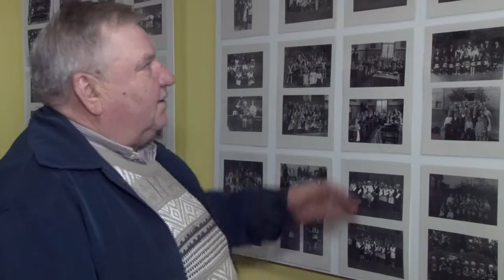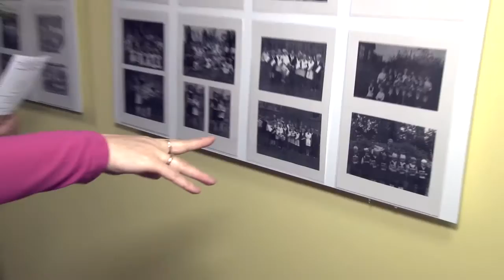Jurmalciema skolas 80 gadu jubileja 23. 11. 2015